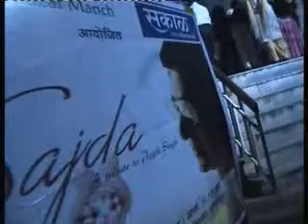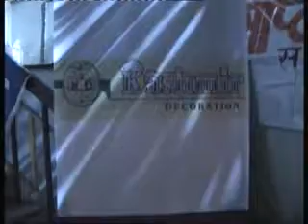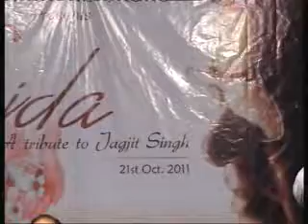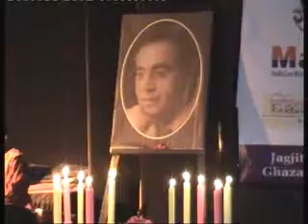Sajda- A tribute to Jagjit singh by Jagjit Chitra Ghazal Manch with Shishir Parkhie.